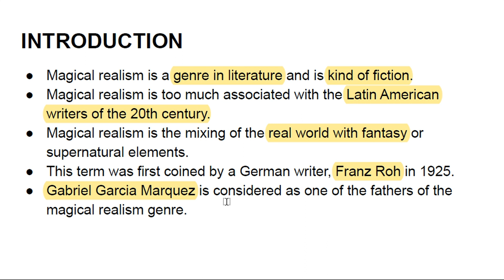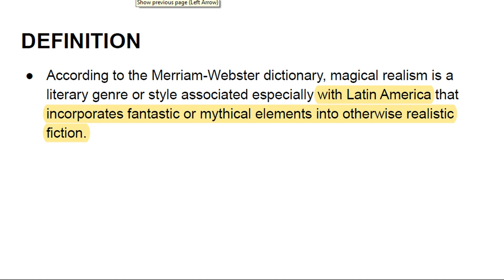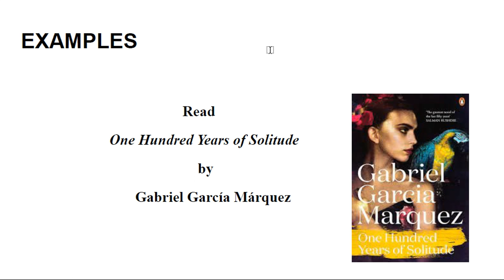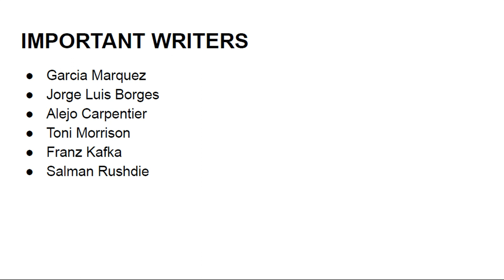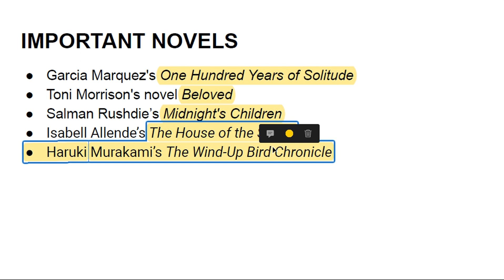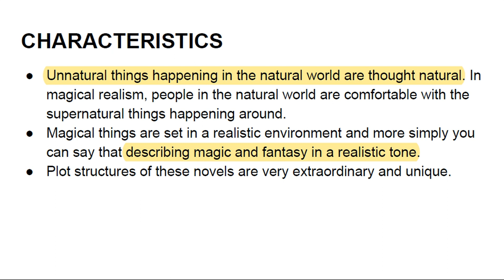WHAT IS MAGICAL REALISM?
1. Garcia Marquez's One Hundred Years of Solitude
2. Toni Morrison's novel Beloved
3. Salman Rushdie’s Midnight's Children
4. Isabell Allende’s The House of the Spirits
5. Haruki Murakami’s The Wind-Up Bird Chronicle